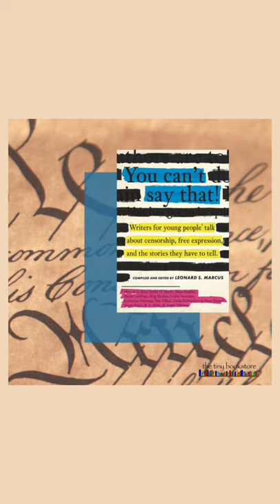Books about the US Constitution | Lifelong Learning | Constitution Day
We're celebrating Constitution Day short list of books to learn more about the US Constitution.

Our book recommendations include:

✨ The Penguin Guide to the United States Constitution : A Fully Annotated Declaration of Independence, U.S. Constitution and Amendments, and Selections from The Federalist Papers by Richard Beeman

✨  How Rights Went Wrong : Why Our Obsession with Rights Is Tearing America Apart by Jamal Greene

✨ You Can't Say That! : Writers for Young People Talk About Censorship, Free Expression, and the Stories They Have to Tell edited by Leonard Marcus

✨ The People's Constitution : 200 Years, 27 Amendments, and the Promise of a More Perfect Union by John F. Kowal and Wilfred U. Codrington III

✨ From Parchment to Dust : The Case for Constitutional Skepticism by Louis Michael Seidman

✨ The Original Meaning of the Fourteenth Amendment : Its Letter and Spirit
Randy E. Barnett by Evan D. Bernick

✨ The Second : Race and Guns in a Fatally Unequal America by Carol Anderson